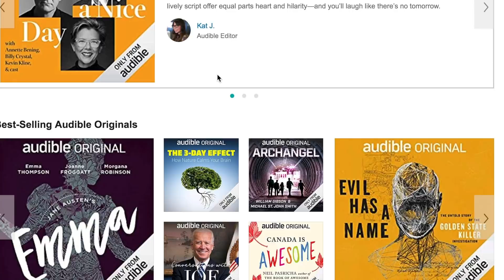The Dark Side of Kpop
Get your first audiobook for free when you try Audible for 30 days. or text grazygrace to 500500

Today I talked about some sensitive topic, but something that I think all aspiring entertainers need to know, especially if you are young! I always try to make it informational and not just blab. So I decided to share my own stories as well, and I had to admit I thought about it alot!
*This topic goes for ANY and ALL entertainment all of the world, not just Kpop.
*This topic does not apply to EVERYONE, and NOT EVERYONE goes through something like this! So please don't make quick judgements thinking it involved everyone you see.

Celebrity Makeup Artist Transforms Me into Jennie & Chungha!

What Does A K-Independent Artist Do For Work?